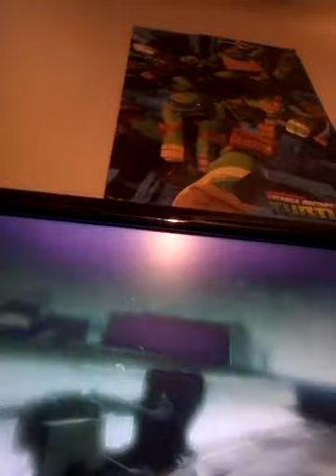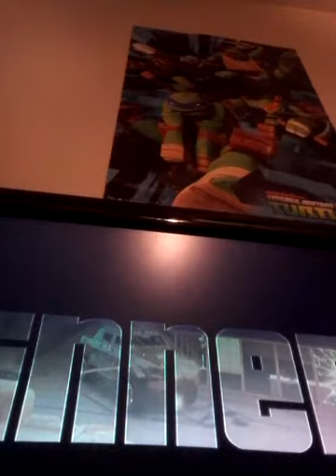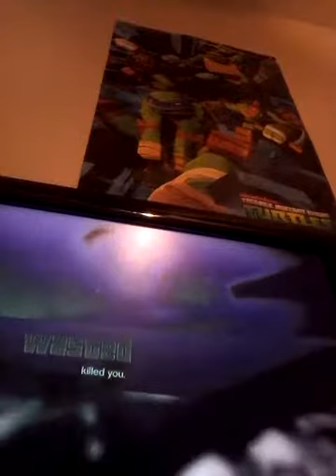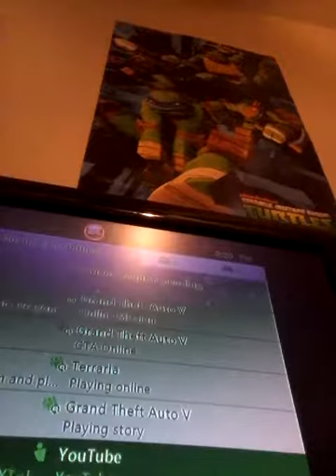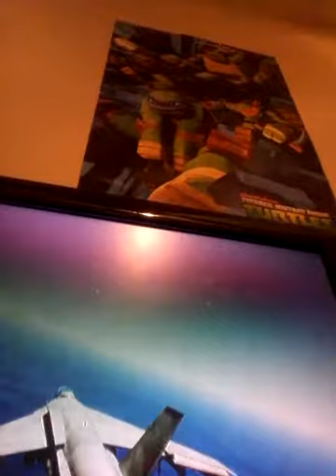Insurgents vs hydra's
Today I'm playing insurgents vs hydra's if you guys want to add me on Xbox 360 my gamertag is Dressiestlizard And tomorrow I'm making another one thx hope you guess enjoy and I'll talk to you guess later